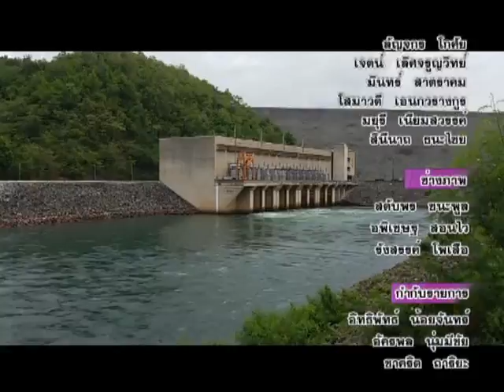สานใจไทยสู่แดนพุทธภูมิ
08:00น. ถึง 09:00น.